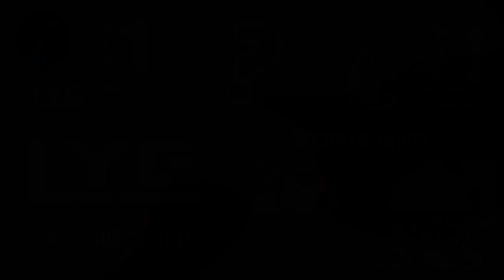Deck Profile - Raidraptor (Latin YGO)